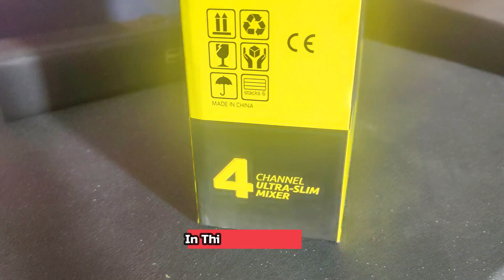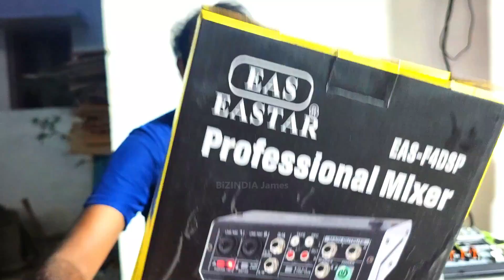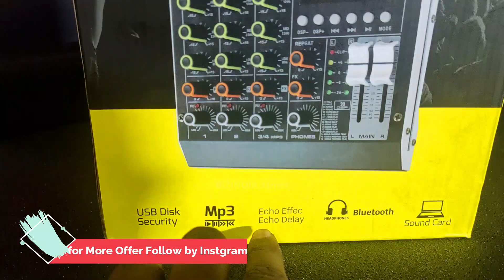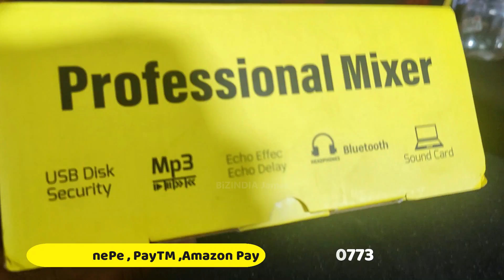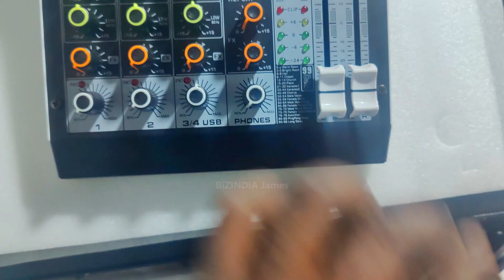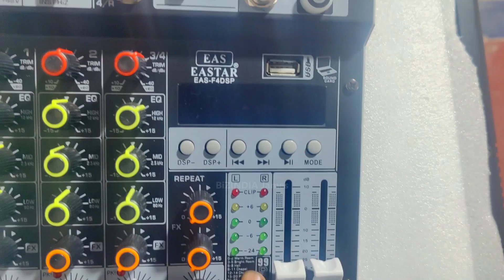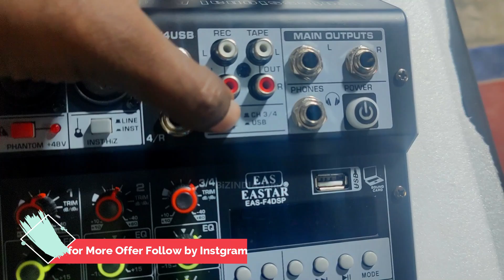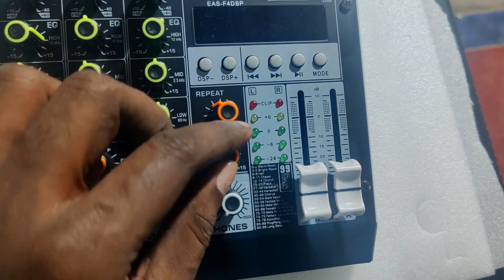ஈஸ்டர் மிக்சர் | குட்டி பாக்கெட்டில் எவ்வளவு ஆப்ஷன்| Eastar EAS-F4DSP Mini Mixer BiZINDIA Review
முழு டிஜே செட்டப் வாங்குற வாடிக்கையாளருக்கு இந்த மிக்சர் இலவசம் இந்த ஆஃபர் பத்து நாளுக்கு மட்டுமே
The Mixer is free for customers who purchase a complete DJ setup.This offer is for ten days only
டிஜே சிறப்பு ஆபர்
DJ Setup-1 Rambo Offer
109999/- இந்த ஆஃபர் குறைந்த நாளுக்கு மட்டுமே
Only Limited Offer
All Speakers by BIZINIDA Manufacture
2 -Tops 15inch Double Speaker + HF Cell JBL SRX Model Type 1000W+1000W
2 - Sub  18inch Single Speaker Base Pair JBL SRX Model Type 1200W+1200W
1 BiZINDIA Pro Audio Power Amplifier Xi2 = 4000W
1 Audio Mixer Pro802 XRL Type
4 Par Metal Lights
1 Smoke Liquids ISO 1L
1 Smoke Fog Machine 1500 Watts
1 Light Stand 20 Feet
All Wires Free Free

DJ Setup-2 Bootup Offer
89999/- இந்த ஆஃபர் குறைந்த நாளுக்கு மட்டுமே
Only Limited Offer
2 -Tops 15inch Double Speaker + HF Cell JBL SRX Model Type 750W+750W
2 - Sub  18inch Single Speaker Base Pair JBL SRX Model Type 1000W+1000W
1 Power Amplifier 2500W or Equal
1 Mini Mixer EMM6 Mixer
2 Par Lights
1 Light Stand 20 Feet

ஒரு குழந்தை கூட கற்றுக்கொள்ளும் டிஜே செட்டப்-கனெக்சன் Full DJ Setup for 109999/-with Full Connection  👍  BiZINDIA Offers Available Now 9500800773  |  கிறிஸ்மஸ் மற்றும் புத்தாண்டு ஆஃபர் 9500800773

for Contacting the Phone Number Available 68000 in the Video
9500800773, Whatsup Only, தயவுசெய்து வாட்ஸ்அப் மட்டுமே
வீடியோவின் போது ஒவ்வொரு 5 நிமிடங்களுக்கும் தொலைபேசி எண்ணைப் பார்ப்பீர்கள்
தயவு செய்து ஒருபோதும் குரல் செய்திகள் மற்றும் அரட்டை செய்திகளை அழைக்க வேண்டாம்